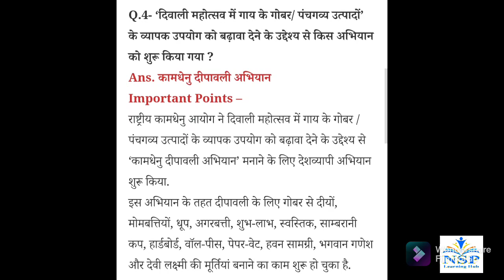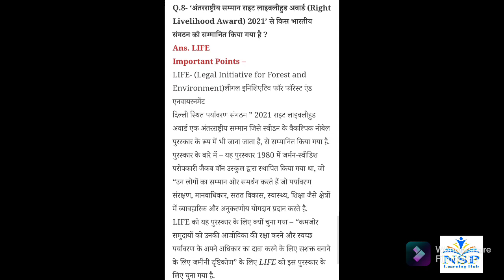Current Affairs of 6 October 2021